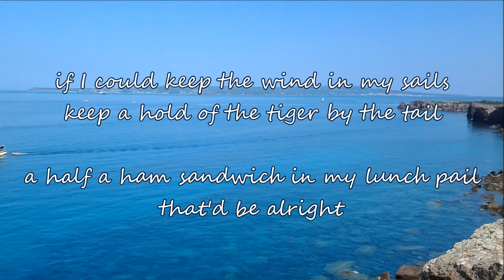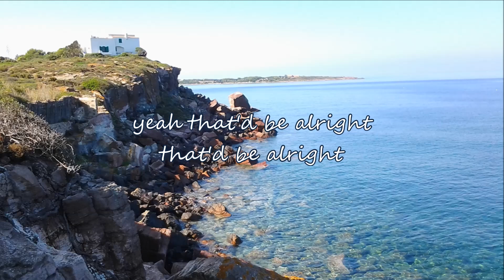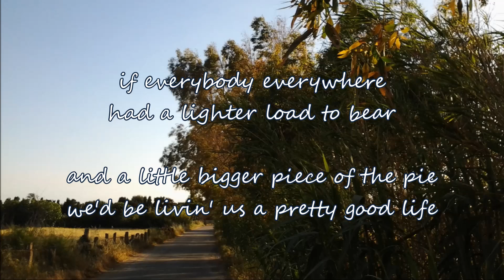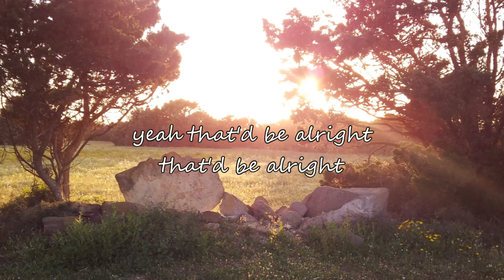Alan Jackson - That'd be Alright (with lyrics)